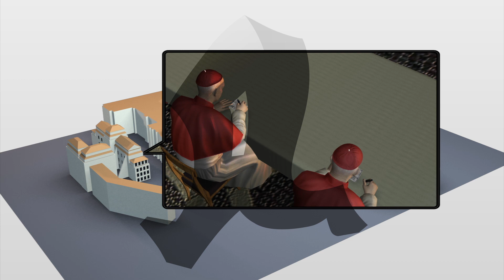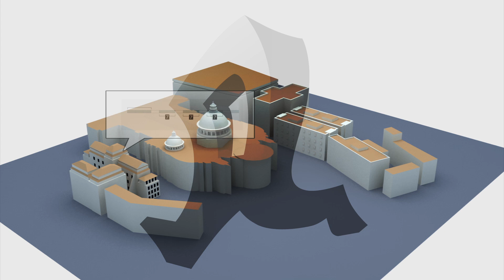Pope Benedict's successor: How the Vatican will choose a new pope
The papal conclave to choose the successor to Pope Benedict XVI is scheduled to convene in the Vatican's Sistine Chapel on Tuesday.
Pope Benedict announced his resignation due to ill health on February 11, stepping down from the post on February 28. In doing so he became the first pope in six centuries to step down from the position.
The conclave will see 115 cardinal electors from around the globe meet and hold an election to select the new pope.
This animation explains how the new pope will be chosen.
SOURCE: Reuters, CNN, Catholic News